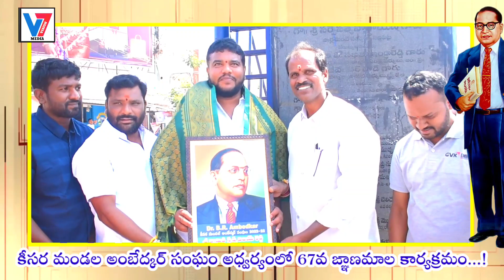కీసర మండల అంబేద్కర్ సంఘం అధ్వర్యంలో 67వ ఙ్ఞాణమాల కార్యక్రమం...!జై భీమ్ అంబేడ్కర్ అంబేద్కర్ న్యూస్